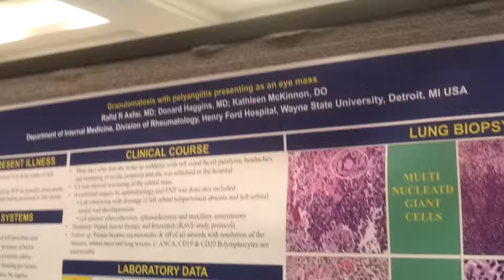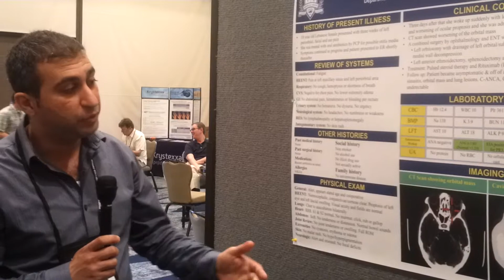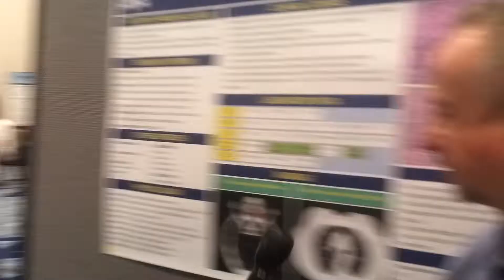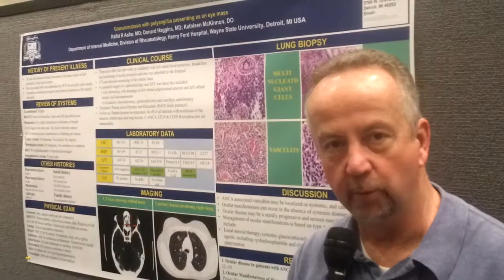Granulomatosis with Polyangiitis Presenting as an eye mass | Rafid R. Asfar, MD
RWCS 2016